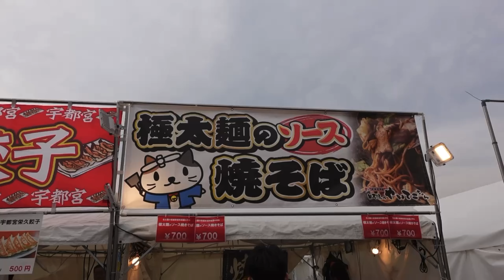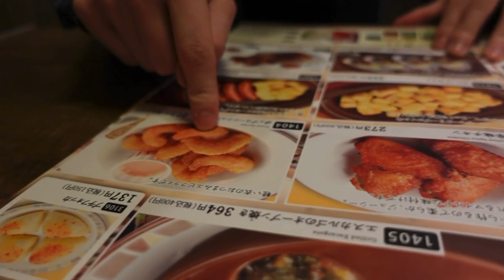彼女と花見したらりんご飴食べすぎて歯欠けた。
Bloomy

 ✎𓂃 2023年6月から国際カップルチャネルとして活動しています

˗ˏˋ  LEO  ˎˊ˗
生まれも育ちも名古屋です
大好きなファッションと旅行を発信していきます

▷名古屋出身
▷173cm
▷山羊座
▷fashion / travel
▷Swimming

˗ˏˋ  HAU  ˎˊ˗
2015年に日本へ留学しに来ました。
現在、名古屋に住んでいますෆ

▷ベトナム出身
▷158cm
▷蟹座
▷Foods / fashion / travel

　各SNSのチェックもぜひお願いします！！